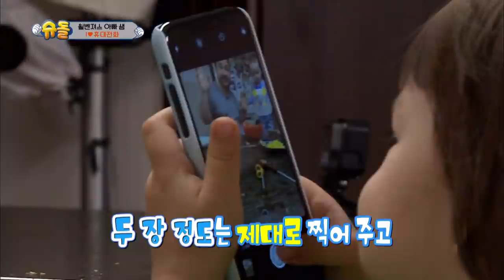William "No, Your phone isn't here!!" [The Return of Superman/2019.03.17]